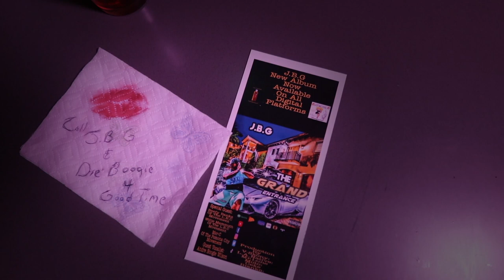"I Don't Want to Know" J.B.G feat. Dre Boogie ( GrindFaceTV )